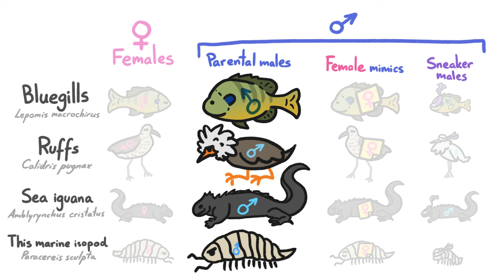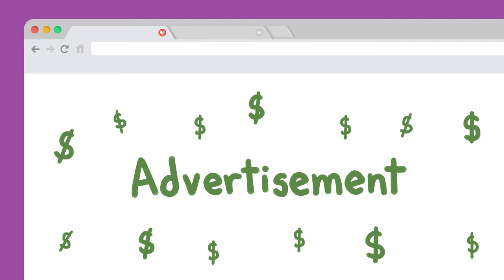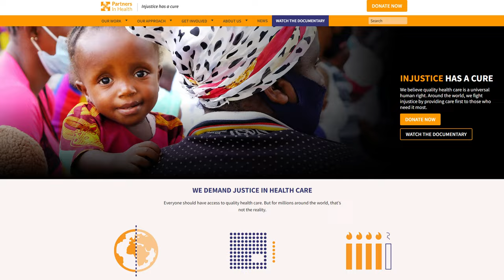The Weird Sex Lives of Bluegills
When it comes to the mating game, fish have some of the strangest ways of thwarting the competition.

To learn more about this topic, start your googling with these keywords:
- Alternative mating strategy: a strategy used by male or female animals, often with distinct phenotypes, that differs from the prevailing mating strategy.
- Dependent selection: an evolutionary process by which the fitness of a phenotype or genotype depends on the phenotype or genotype composition of a given population.

CREDITS
Arcadi Garcia i Ruis | Illustration, Video Editing and Animation

REFERENCES
Dominey, Wallace J. “Female Mimicry in Male Bluegill Sunfish—a Genetic Polymorphism?” Nature, vol. 284, no. 5756, Apr. 1980, pp. 546–548,

“Evolution of Alternative Reproductive Strategies: Frequency-Dependent Sexual Selection in Male Bluegill Sunfish | Philosophical Transactions of the Royal Society of London. Series B: Biological Sciences.” Philosophical Transactions of the Royal Society of London. Series B: Biological Sciences, 2022,

Gross, Mart R. “Alternative Reproductive Strategies and Tactics: Diversity within Sexes.” Trends in Ecology & Evolution, vol. 11, no. 2, Feb. 1996, pp. 92–98,

Gross, Mart R. “Sneakers, Satellites and Parentals: Polymorphic Mating Strategies in North American Sunfishes.” Zeitschrift Für Tierpsychologie, vol. 60, no. 1, 12 Jan. 1982, pp. 1–26,

Jukema, Joop, and Theunis Piersma. “Permanent Female Mimics in a Lekking Shorebird.” Biology Letters, vol. 2, no. 2, 10 Jan. 2006, pp. 161–164,

Neff, B. D. “Genetic Paternity Analysis and Breeding Success in Bluegill Sunfish (Lepomis Macrochirus).” Journal of Heredity, vol. 92, no. 2, 1 Mar. 2001, pp. 111–119,

Neff, B. D. “Sperm Investment and Alternative Mating Tactics in Bluegill Sunfish (Lepomis Macrochirus).” Behavioral Ecology, vol. 14, no. 5, 1 Sept. 2003, pp. 634–641,

Neff, Bryan D., and Erik I. Svensson. “Polyandry and Alternative Mating Tactics.” Philosophical Transactions of the Royal Society B: Biological Sciences, vol. 368, no. 1613, 5 Mar. 2013, p. 20120045,

Neff, Bryan. Personal Communication